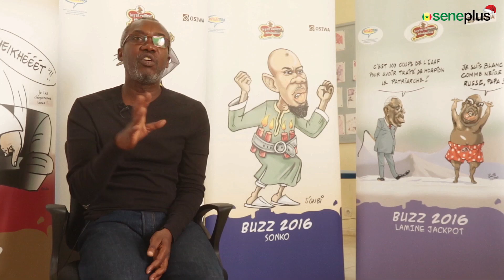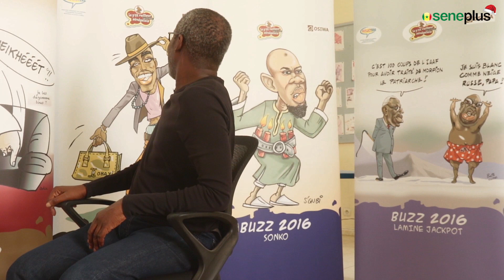Entretien avec Ibou Fall, créateur du journal satirique "Le p'tit railleur sénégalais".